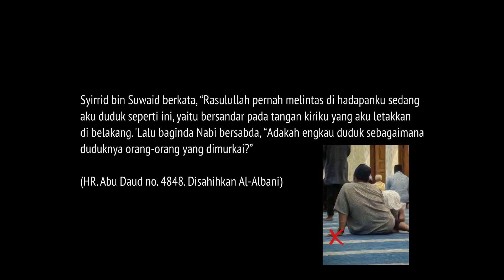Duduk Kayak Gini Ternyata Dimurkai Allah | Sketsa Lampu Islam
Banyak dari kita yang tanpa sadar duduk kayak gini. Padahal duduk kayak gini ternyata mengundang murkanya Allah lho! Bahkan Rasulullah shallallahu 'alaihi wasallam menegur salah seorang Sahabat yang duduk seperti ini. Beliau bersabda, “Adakah engkau duduk sebagaimana duduknya orang-orang yang dimurkai?” Lantas duduk seperti apakah itu? Yuk kita simak di sketsa Lampu Islam kali ini.

CAST:
Rudizen